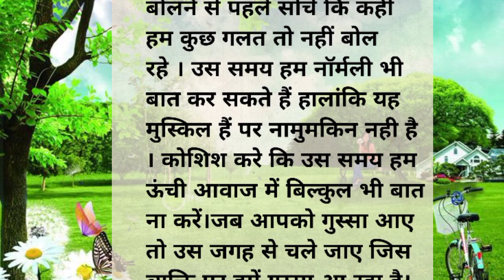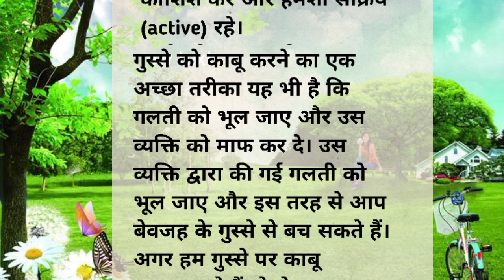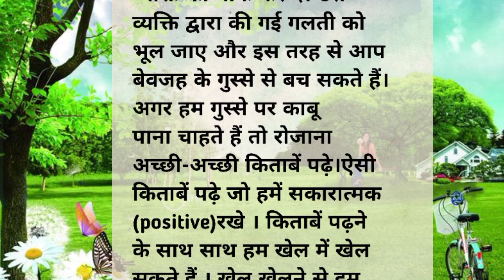गुस्से को काबू कैसे करें // motivation quotes // lessonable story // story || hindi story //